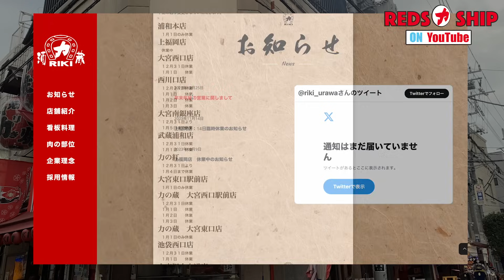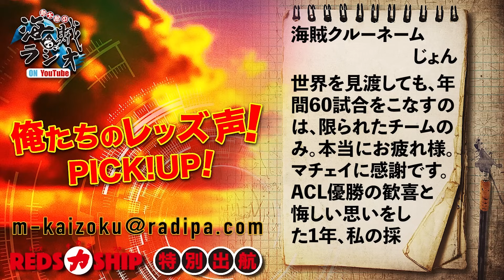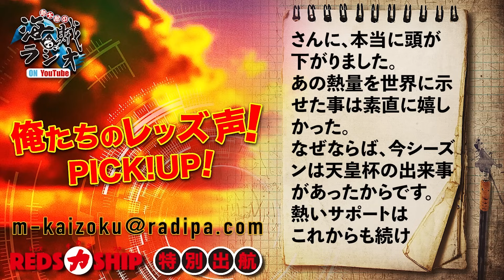【REDS力SHIP】#281 通常出航！今季最後の本船に飛びこんできた土田尚史スポーツダイレクターの退任報道！次々と獲得発表されるDF陣。OB坪井慶介さんに石原広教選手の特長を聞く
▼この動画はYouTubeチャンネル『勢太郎の海賊ラジオ on YouTube』内
　酒蔵力提供の無料配信『REDS力SHIP』▼
　☆ アプリのラジオ局は11月いっぱいでサービス終了しました

年末年始の営業のお知らせ

木曜日に本船出航！（締切 配信当日の朝7時）
メッセージの宛先は
海賊クルーネームお忘れなく（読み方も教えて下さい）

レッズプレス!! 試合や練習、インタビューなどを掲載
スマホ 月額330円(税込)